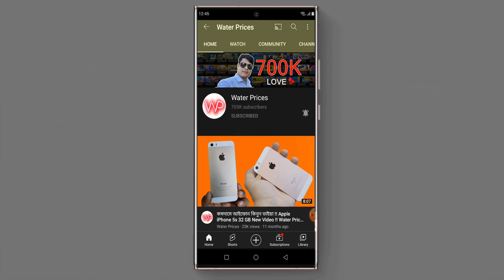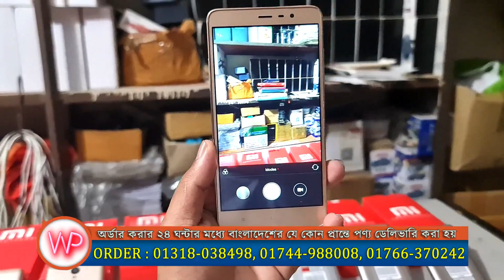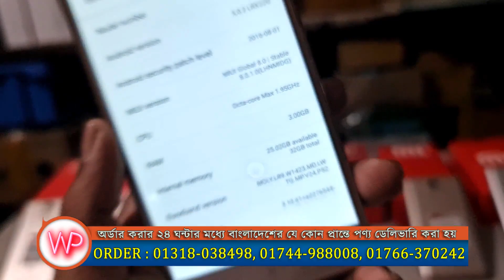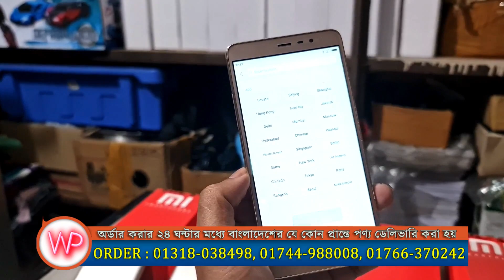Redmi note 3 Mobile Hand on review, Water Prices